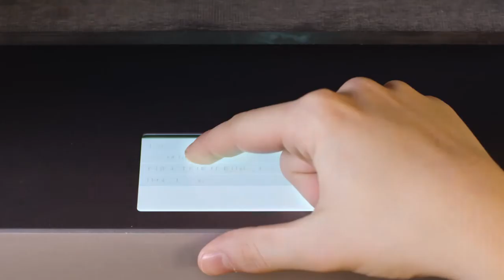An introduction to carbon fiber 3D printing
Parts are twice as light as aluminum and 3X stronger.  With a detail finish of 50 micros.
Dependable, lights out manufacturing.